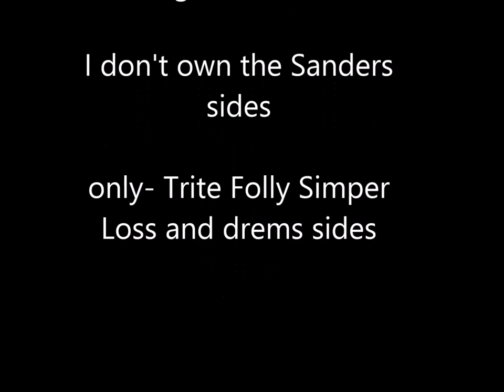shipping Logicality!-Sanders Sides animatic (bad words warning!)!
just something silly for the weekend :)